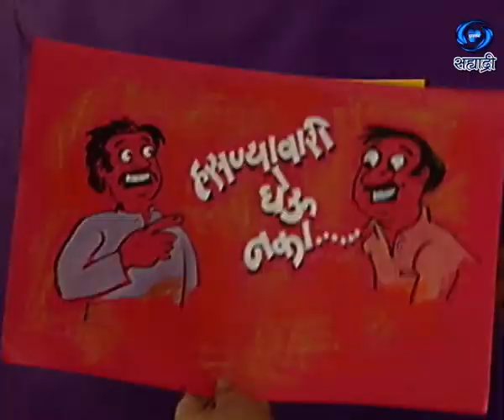Hasnyavari Gheu Naka | हसण्यावारी घेऊ नका | Ep 53